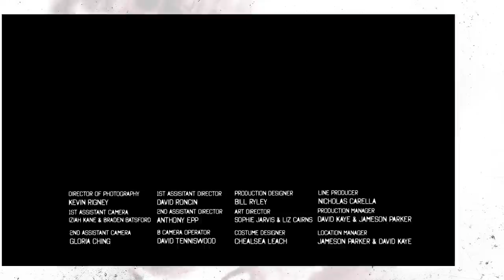Horror Comedy Series "Paranormal Solutions Inc." Episode 1 & 2 | ALTER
Episode 1 "Werewolves Are Real" : The PSI team gets their first non-ghost call. The team heads to a local farm where a worker has been mauled. It's gruesome and more than they bargained for.

Episode 2 "Exorcismed!": Sarah's elderly family friend, Mr. Wooverfelt, calls on Sarah for help because Mrs. Wooverfelt has been acting strangely. Turns out Mrs. Wooverfelt is possessed by an evil Demon. The PSI team is faced with its first encounter from Hell.

Paranormal Solutions Inc. is expanding! Armed with their new slogan, “We Believe in Everything!” six hapless but passionate, semi-successful ghost hunters attempt to grow their business and become real players in the supernatural game.

Created by Nicholas Carella and David Milchard